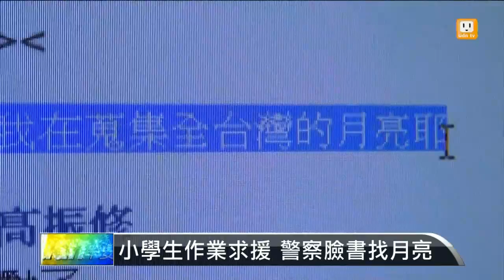【2014.09.12】小學生作業求援 警察臉書找月亮 -udn tv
「中秋節後的月亮長什麼樣子？」小四生「阿慶」的作業是畫月亮，但這兩天月亮沒露臉，他請新竹市中華派出所警員高振修幫忙，高靈機一動上臉書請網友協助。完整內容 , FB , Twitter , G+